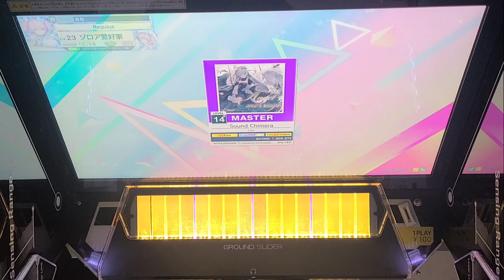Sound Chimera AJ(21-0-0) 【CHUNITHM LUMINOUS PLUS】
やっとかよって感じ
両手トリルがようやく通った